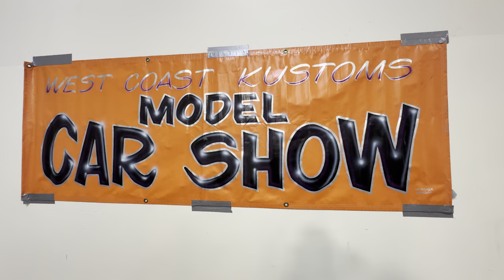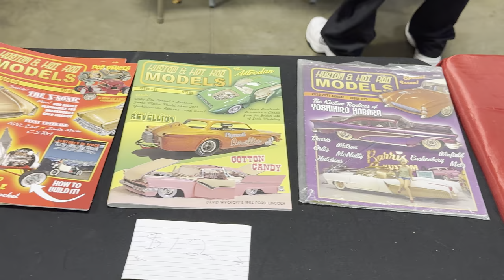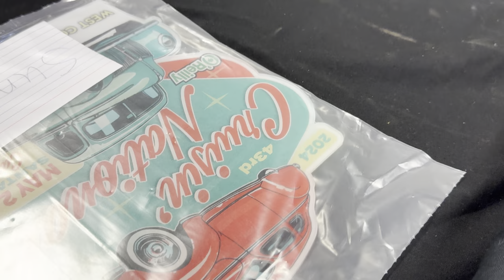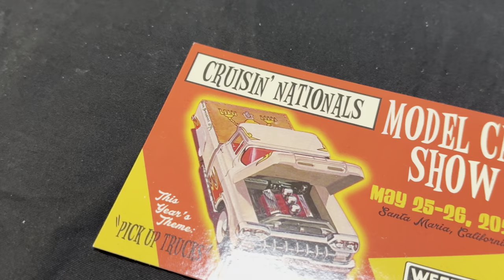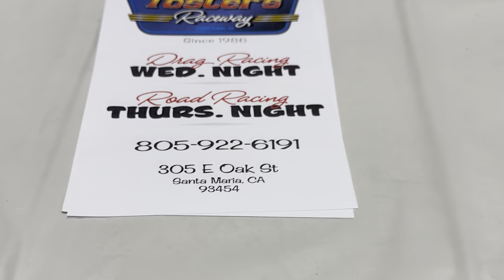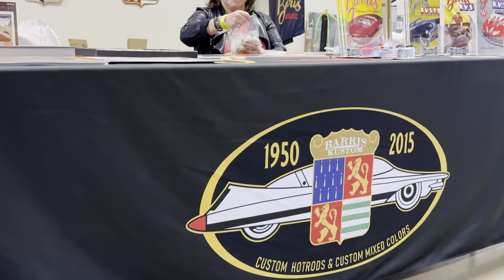WCK Scale Model Show =D Sat. -24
43rd Annual West Coast Kustoms Model Show  Saturday 2024  😉

Thanks for Hanging at Customikes!
K. Mikael Wallin
Customikes/ Customikes Select,... 😉